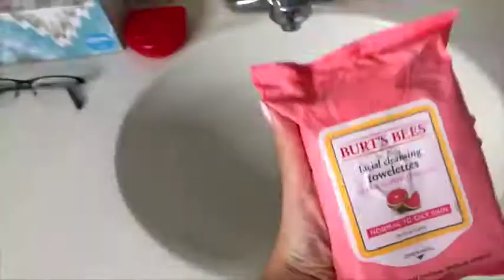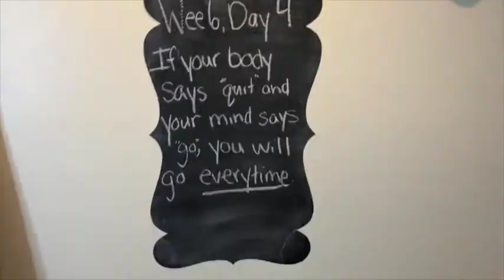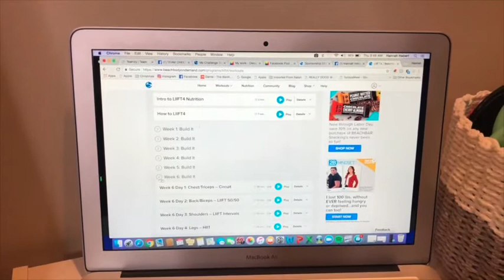My Morning Routine for a Productive Day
I hope you enjoy and find something that you could try to make your morning even better. If you have any questions on the products I use or what I am doing, I would love to chat more about it!